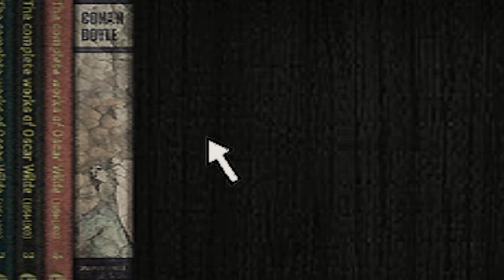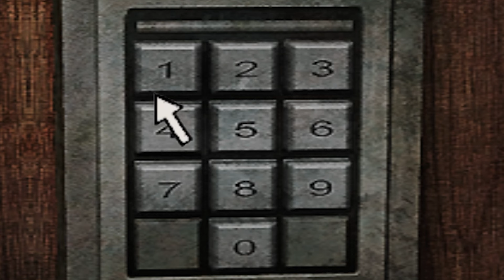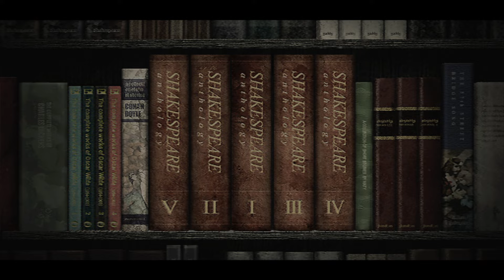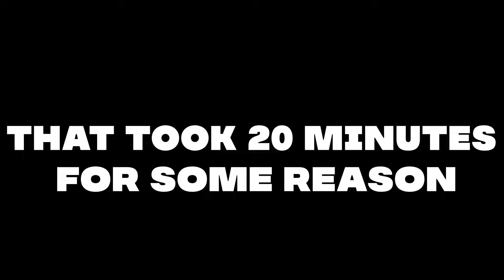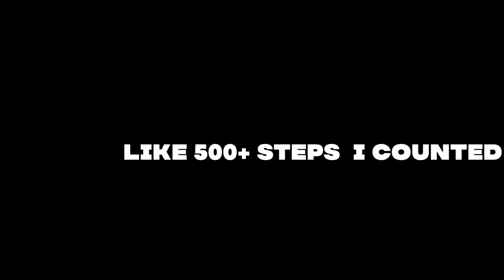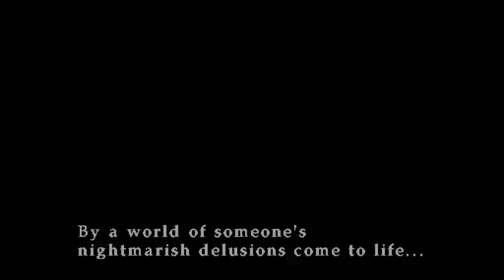I Played Silent Hill 3 For The Very First Time...[1]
wow another 2 weeks without uploading 😍
The monsters in here are actually scary wtf
hope yall are doing great and staying alive cuz its hard out there🙏
stay bless🙏

"I just might pull out the Glock and do, damage
And if he stay there he gon’ panic
I do the whole internet like I’m staged
Gimme my Glock and I’m lettin you have it"